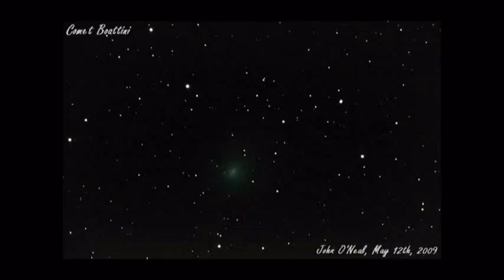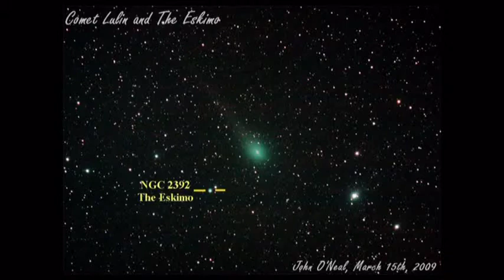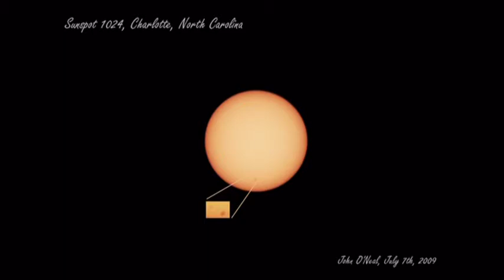John O'Neal's Astrophotography Video, 2009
John O'Neal's Astrophotography Video from 2009